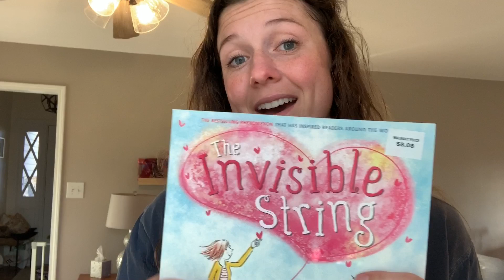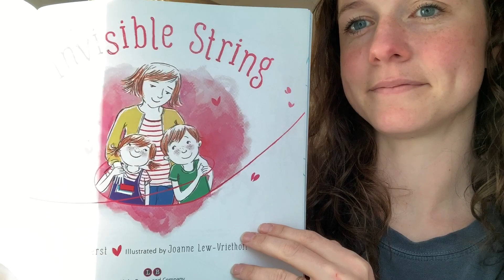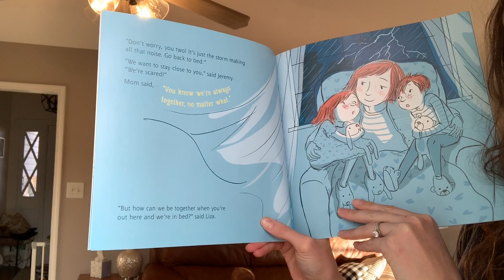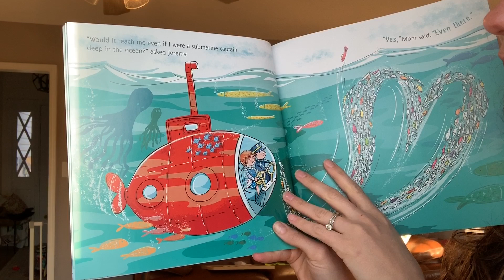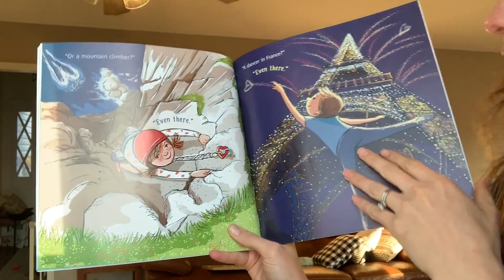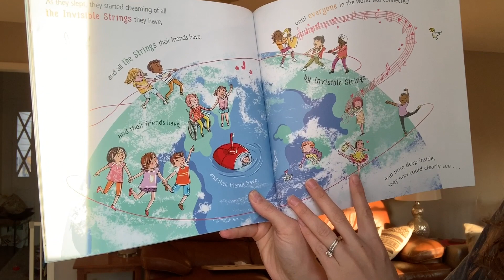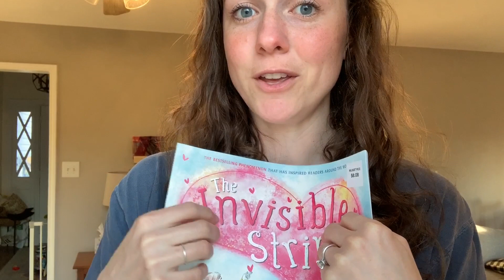The Invisible String